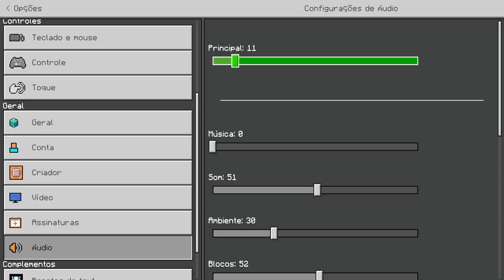TROLEI MEU AMIGO NA NARUTO JEDY no MINECRAFT!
No vídeo de hoje eu vou mostrar como trolei meu amigo no Minecraft Naruto Jedy Mega!